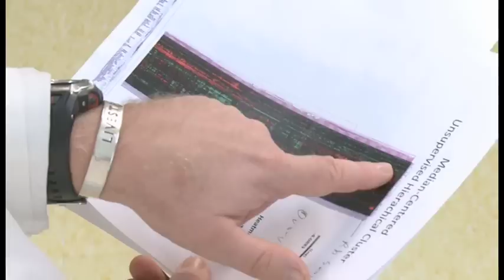Lyda Hill commits $50 million to Moon Shots Program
Dallas-based businesswoman, philanthropist, volunteer and environmentalist Lyda Hill has pledged $50 million to MD Anderson's Moon Shots Program. Her transformational gift is the largest single private philanthropic contribution to date in support of this ambitious effort to dramatically reduce cancer deaths.

In recognition of Hill's generosity to the program, the institution will name the Lyda Hill Cancer Prevention Center in her honor.

"I'm excited about the Moon Shots Program," says Hill. "It represents a different direction for research that crosses disciplines and offers new hope for breaking cancer's codes. I'm pleased to offer my support to this historic effort."

Hill's milestone gift will be broadly applied across the cancer care continuum of prevention, detection, treatment and survivorship and will contribute to the success of the entire program, especially in early detection, risk assessment and the development of more effective treatments for multiple cancer types. It will support high-priority projects including: the lung cancer team's efforts to develop more reliable, low-cost screenings that can be available in community clinics, including blood-based biomarkers to detect the disease at its earliest stages; the breast/ovarian cancer team's integrated program to screen patients for BRCA1 and BRCA2 genetic mutations and to prescribe new personalized therapies.

"We're astounded by Lyda Hill's incredible generosity and humbled by her commitment to cancer patients and their families through this truly transformative gift," says Ronald DePinho, M.D., president of MD Anderson.

A senior member of the MD Anderson Cancer Center Board of Visitors, Hill is a longtime proponent of scientific research and biomedical advancement. She's president of LH Holdings and the Lyda Hill Foundation, which supports initiatives that increase the understanding of nature and science. As a member of The Giving Pledge, established by the Bill Gates Foundation, she has pledged to donate the majority of her wealth to charity.

Hill earned a degree in mathematics from Hollins University in 1964 and received its Outstanding Alumnae Award in 2009. Among her other numerous awards and honors are:

Junior League of Dallas Lifetime Achievement Award, 2011
Association of Fundraising Professionals Fundraiser of the Year, Dallas, 2007
Leadership Dallas Outstanding Alumni Award, 2004
Headliners of the Year Award, Fort Worth Press Club, 1993
Newsmaker of the Year Award, Fort Worth, 1992;
Governor's Award, Outstanding Volunteer in Texas, 1988.